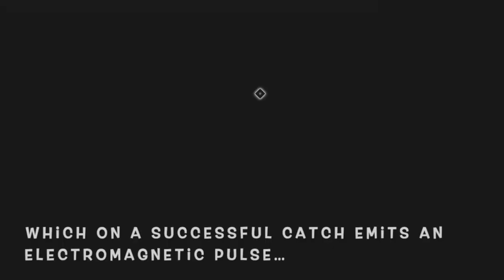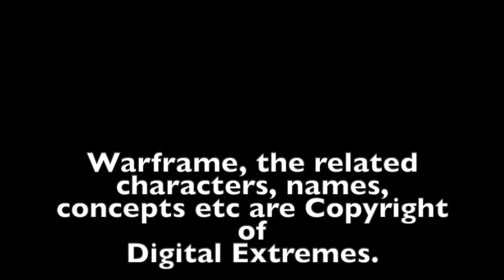Warframe - Tromyzon Fishing Guide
In this video you will find a detailed guide on Tromyzon Fishing. This rare Orokin Servofish provides a component (Tromyzon Entroplasma) which is used in the construction of several items from Operator cosmetics to Warframes and weapons.

I tried to be as brief and detailed as possible (like I did with my previous fishing guides) but I decided to spend few more seconds on general aspects of Orb Vallis fishing, like the Stunna Fishing Spear,

Credits:

Warframe, the related characters, names, concepts etc are Copyright of Digital Extremes.